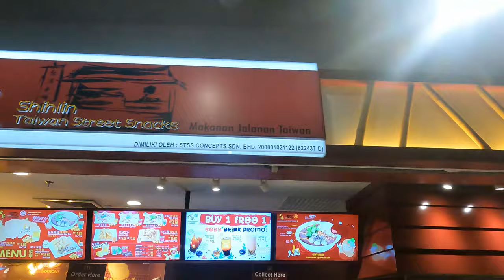I am Finally Covid FREE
After spending 14 days of quarantine at home I am finally COVID-free and I can finally get out of my house. I am so exited and today I decided to go to the mall to buy a few stuff. Let's go!!!